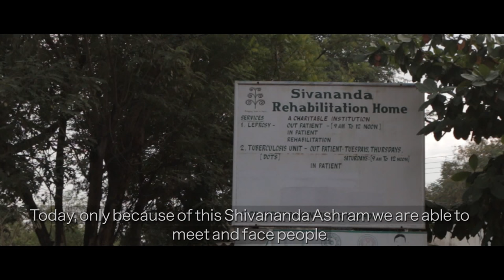Sivananda - A home away from home - Trailer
Sivananda is a look at the lives of some of the leprosy patients . The film aims at motivating people to be able to give back to society and also to help them understand that a lot can be done with just a little bit of help . The film also focuses on the immense will power to move on with life irrespective with what happens and a positive attitude can definitely bring about a change.

Production : Mirage Media
Director : Pranav Pingle
Editor(s) : Arvind and Prithvi
Cinematography : Umair, Kedar and Pranav

Special Thanks : Vikram Dev Rao, Sivananda Rehabilitation Home, Zain, Raj, Almaas, Sunny, Natalia ,Raju and Radhe for all the chai.